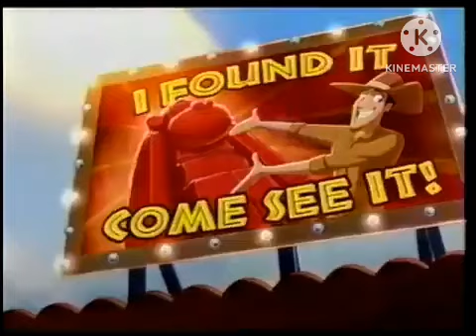Disney Channel Japan Commerical Break (2010)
1. Next ID
2. Wayne and Horse ID
3. Promo: Curious George
4. Next ID
5. Wayne and Horse ID